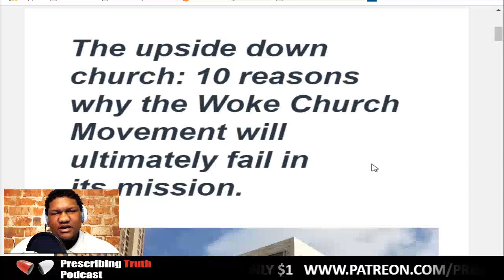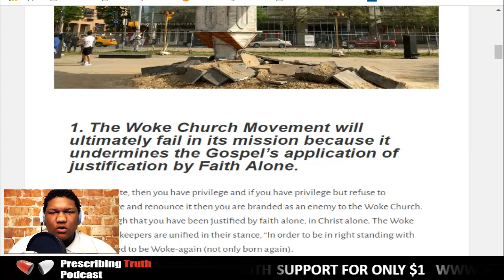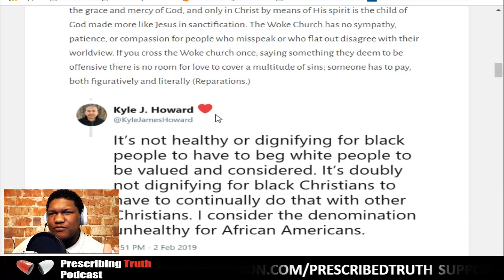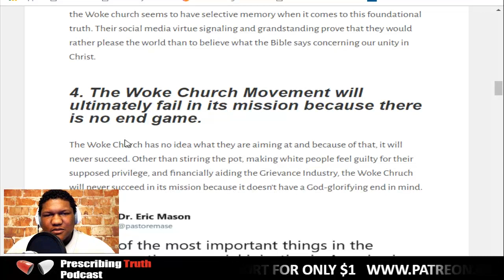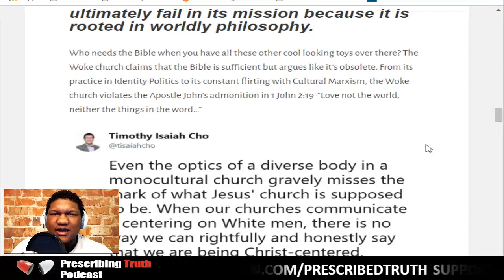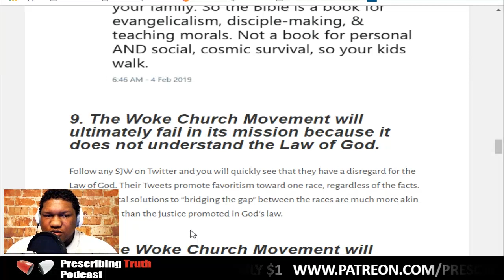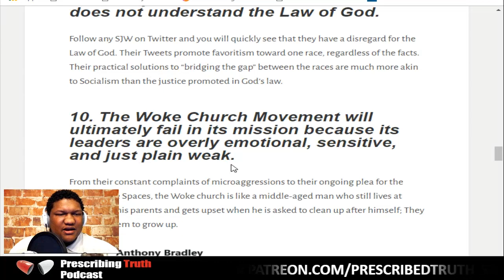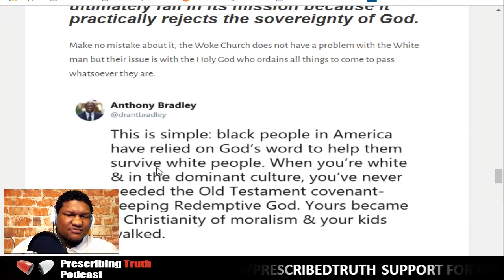Reviewing 10 Reasons Why The Woke Church Movement Will Ultimately Fail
Going over the Proverbial Life's blog titled: "The upside down church: 10 reasons why the Woke Church Movement will ultimately fail in its mission."

Leave a Rating and Review on iTunes and Stitcher Radio!!